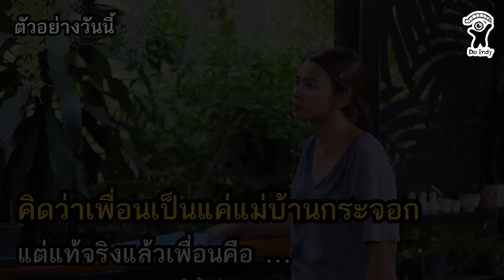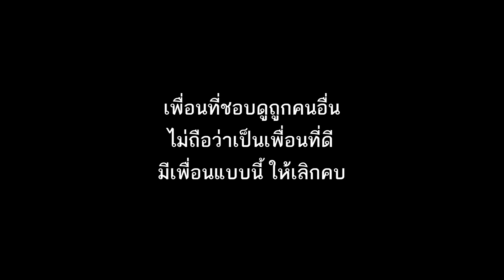คิดว่าเพื่อนเป็นแค่แม่บ้านกระจอก แต่แท้จริงแล้วเพื่อนคือ (ละครสั้น)